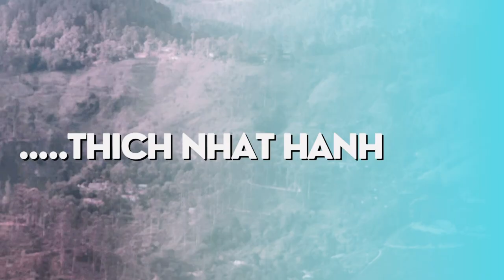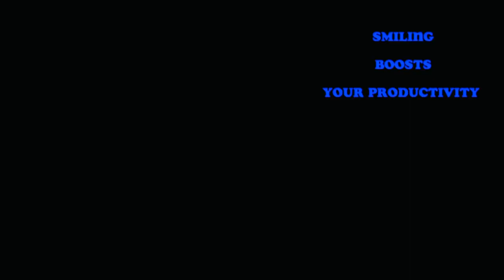THE POWER OF SMILE!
Smiling is such a very powerful tool which enhance our stress management, attractiveness, productivity and over-all health.

Therefore, smiling has a list of benefits which is why it’s however advised to be adopted as a lifestyle. These benefits include:

1. Longevity

2. Productivity boost

3.Helps stay positive

4.Stress Reduction

5.Reduction in blood pressure

6.Mood elevation

7.Makes us look younger

8.Pain relieve

9.Boosts immunity

10.Boosts attractiveness

All these benefits have been explained in details in this video and I sincerely hope your life and over-all well being will improve by cultivating a culture of smiling after watching this video….

       Happing viewing,with much love from your personal development coach!